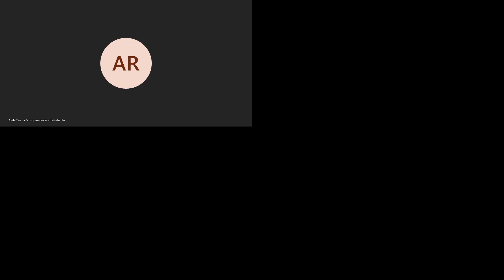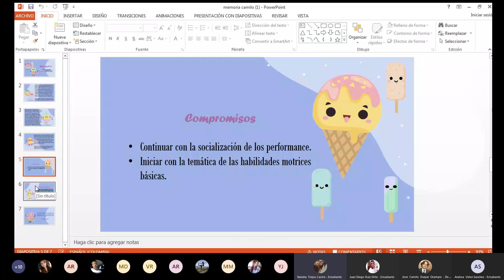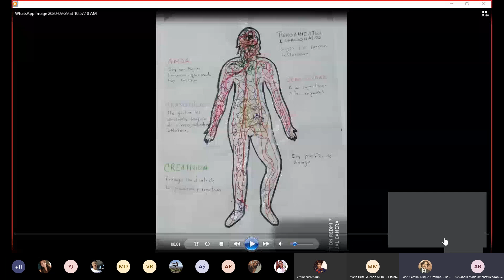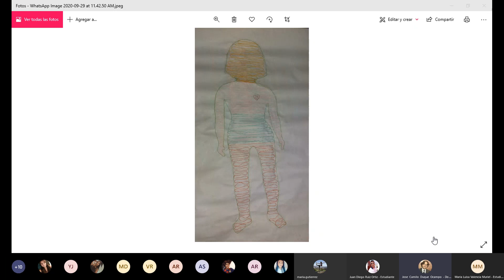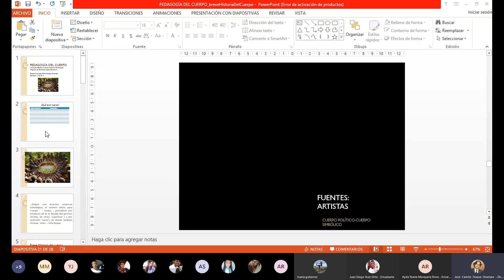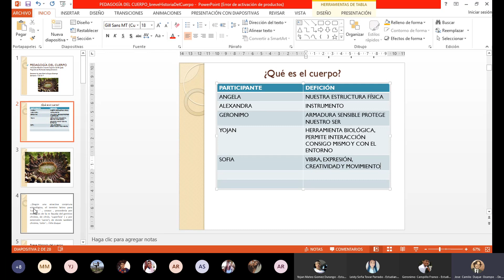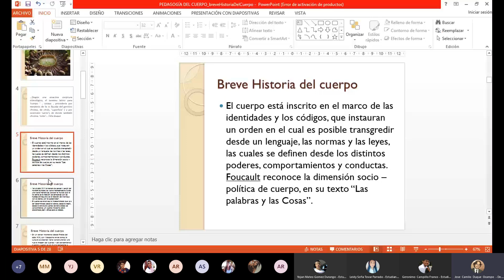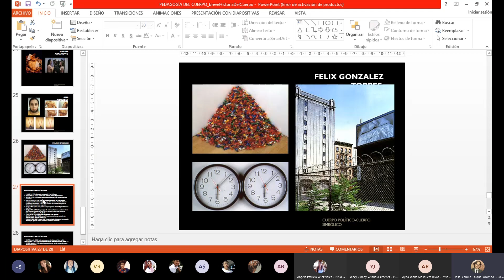Clase Virtual 9 Desarrollo Psicomotor 29092020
Docente: Jose Camilo Duque
Formación Complementaria
semestre 3
2020
IENSE